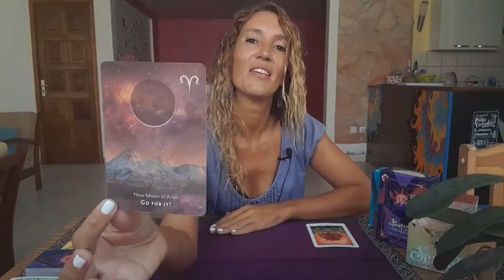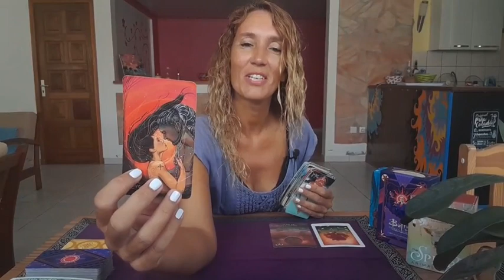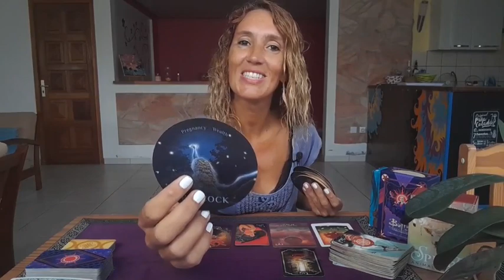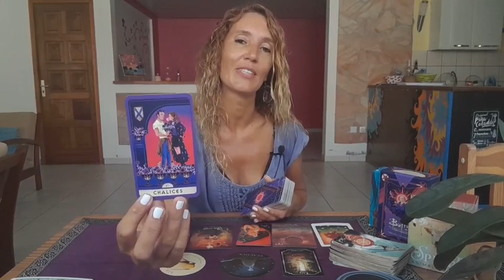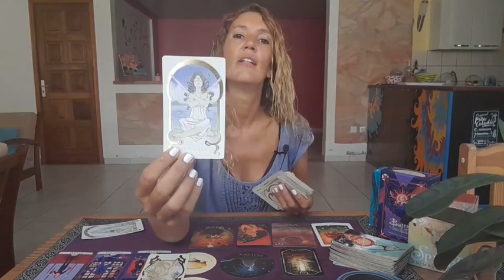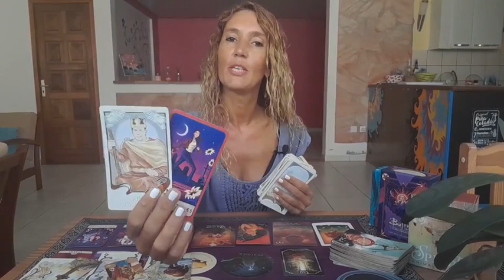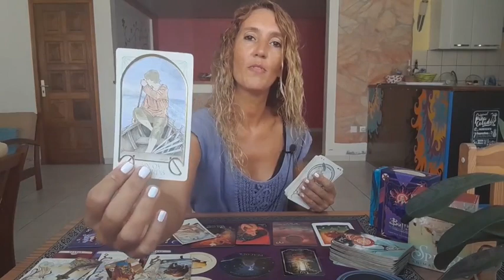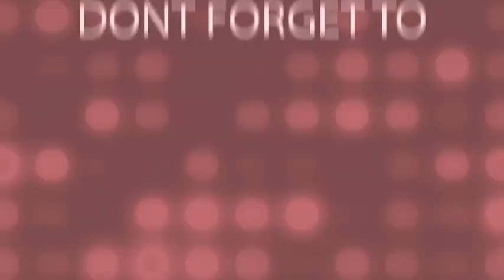ARIES ✨No one can Stop You !✨October 2nd-8th🎃ASMR Tarot Reading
Weekly Reading Aries October 2nd-8th✨

My adress🎇
MoonLight Tarot (Audrey Forton)
Quartier Lowinsky
97211 RIVIERE PILOTE
Martinique

⭐     Sun   Taurus      ⭐
⭐     Moon  Scorpio  ⭐
⭐     Rising   Taurus  ⭐
⭐     Venus   Taurus  ⭐

All you have to do is:
3. Leave a comment 🌟Love and Light 🌟in a video for the current month.
🍀Good luck!

🌷Schedule🌷

✨Weekly Reading✨
Monday Air signs : Gemini, Libra, Aquarius
Tuesday Water signs : Pisces, Cancer, Scorpio
Wednesday Earth signs : Taurus, Virgo, Capricorn
Tuesday Fire signs : Aries, Leo, Sagittarius

✨Monthly Reading✨
Friday : Aries, Taurus, Gemini, Cancer
Saturday : Leo, Virgo, Libra, Scorpio
Sunday : Sagittarius, Capricorn, Aquarius, Pisces

1 question 15$(private video 10 minutes)